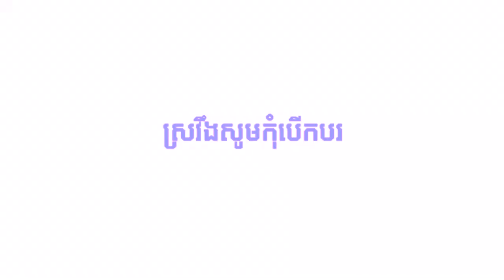(REQUESTED) Cambodia Commercial Logos of the 2000s - 2010s (PART 6) in Ensemble Effect 13.0